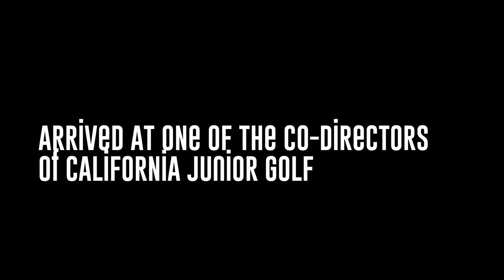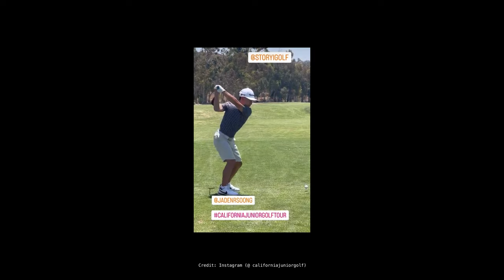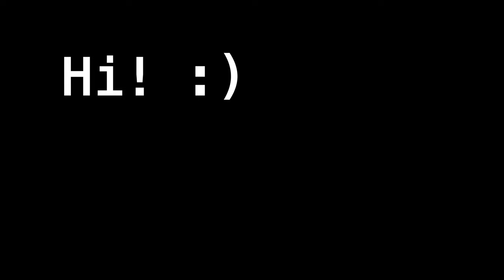[VLOG] STORYi Of My Life "Deeper Than Golf" | Brand CEO | Pro Golfer | Cali. Junior Golf Sponsor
Hi, guys!

I know this type of content may not be everyone's cup of tea, but I just wanted to share with you guys something other than just golf that I have so much passion in. Growing up, I was always that chubby kid (Yes, I was a real chubby one back then 🙈) who would go around the driving range during practice to say hi to everyone and make friends on the golf course.

Well, my dad probably thought I just get easily distracted from practicing golf all day; but looking back on it now, it actually helped my game in a way that built me to think, 'if I want to excel and improve my knowledge in golf, I better find someone who has those skills and know-how's, and make friends with him first', instead of becoming envious of other talents and a Debbie Downer.

It's quite amazing to think that I am still using my amicable traits and personable attitude that were groomed from my youth to apply them in the work of my business with the brand, STORYi. (Will talk more about the brand in a separate video 🤫)

I have all the resources for the business to be able to just simply ship out and call it day. But, in the similar situation as when I was a kid who had all the resources (Big thanks to my super-hero parents for this) to JUST play golf, I still went out of my ways to see if there is anything I can step up to provide for myself. Fortunately, what I have gotten from all the elite pro golfers I made friends with (none of them were pro's then) was far more unreachable than I could have possibly reached on my own.

So here I am, 20+ years later, I am still making that extra time in my schedule to do the delivery dues myself from time to time because I believe in the value of showing my face to people like the tournament directors, or pro shop staff at country clubs, could possibly flourish into a pleasant surprise or an unexpected addition to my endeavors in business. Just like this time, maybe! ;) Because opportunity presents itself only when you are actively looking for it. And I dig hard on this mindset.

Congrats to Kai for your big win in your golf career! As a proud sponsor, the team and I are very happy to hear that the kids at the tournament were equipped with our STORYi Sun Sleeves to keep their arms nice and cool in the heat all day. It feels truly satisfying to be able to stand at a position where I can somewhat give back to the golf community as I have also been blessed a numerous times by the same community. Check out @calijuniorgolf on IG for more information (Web: calijuniorgolf.com)

:) I'd love to talk more about it (maybe even a Q&A?) and to share the journey along the way with y'all!

-SAMYIGOLF-